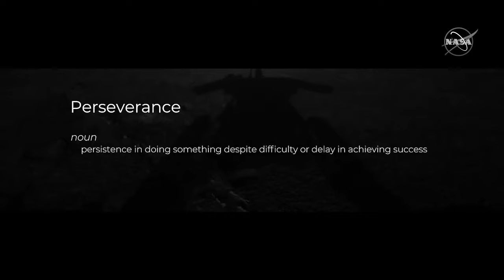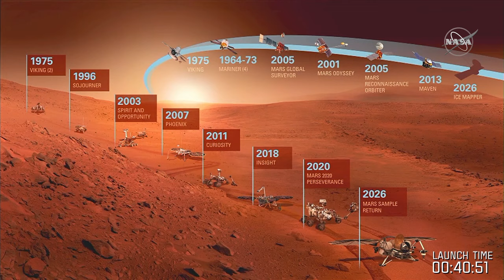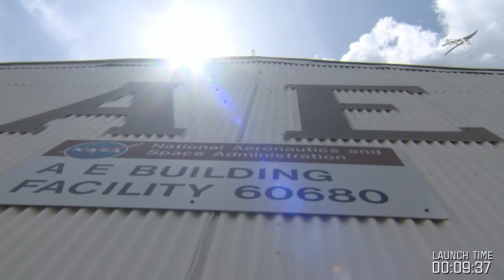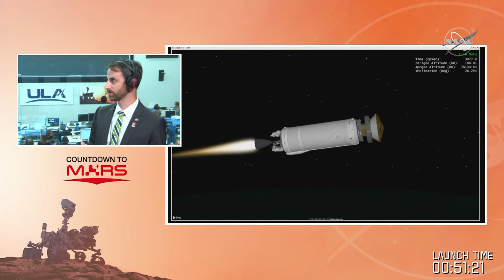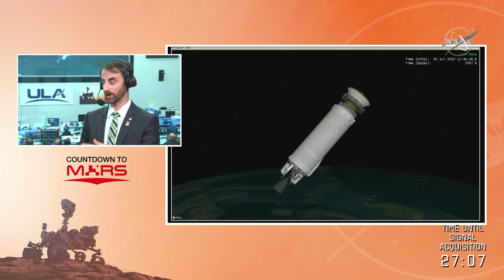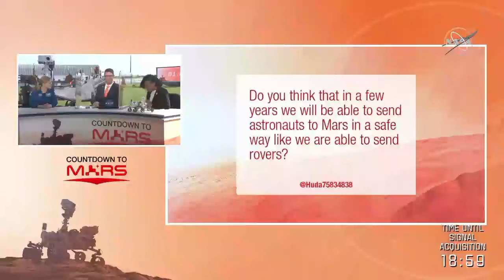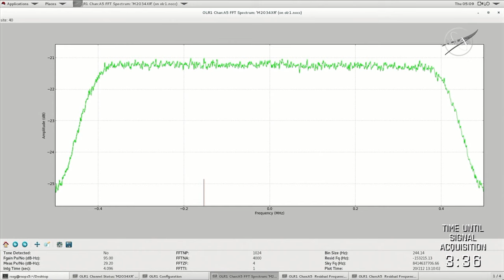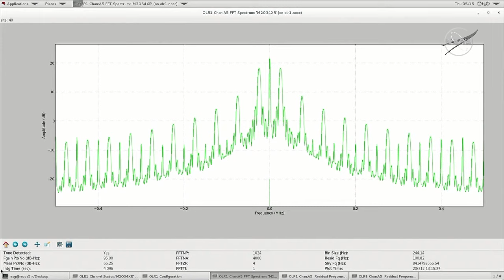Watch NASA's Perseverance Rover Launch to Mars!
Was there once life on Mars? Our Perseverance rover aims to find out! On Thursday, July 30, watch our new robotic astrobiologist launch on a seven-month journey to the Red Planet. Launching on board will be the most sophisticated set of tools ever sent to Mars, with the hope Perseverance will uncover the planet’s secrets.

Tune in to our live launch broadcast starting at 7 a.m. EDT. Teams are targeting 7:50 a.m. EDT for liftoff of Perseverance atop United Launch Alliance's Atlas V rocket from Kennedy Space Center in Florida. Don’t forget to set a reminder to join us in the CountdownToMars – you won’t want to miss this historic mission take flight!